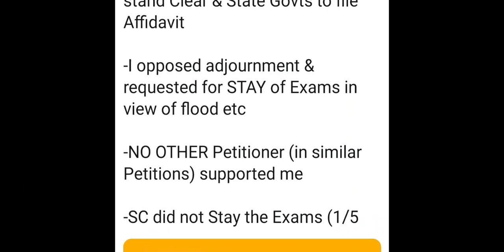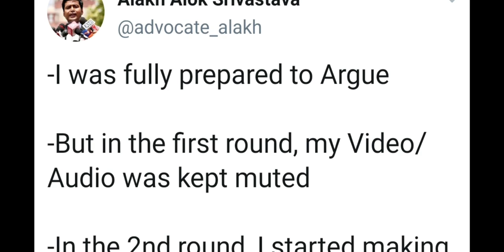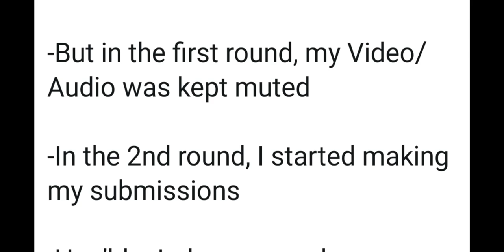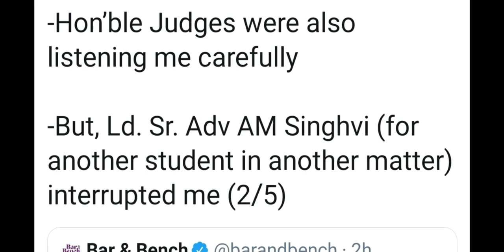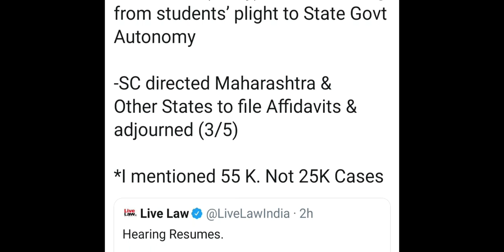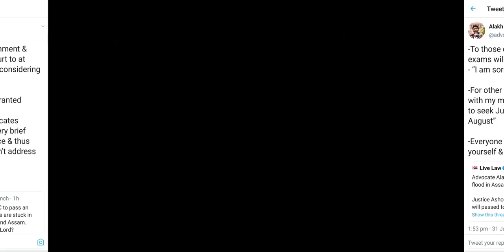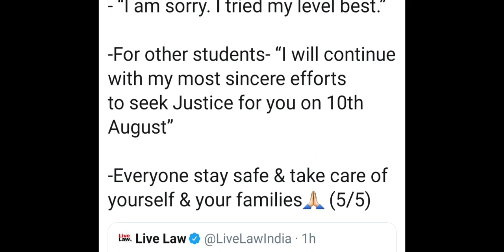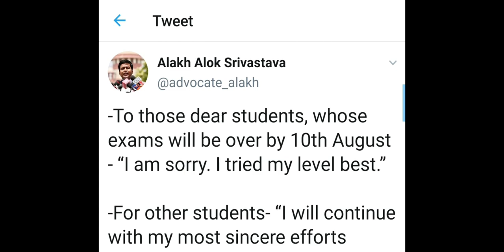৩১-পরীক্ষার্থীর আইনজীবীর মারাত্মক অভিযোগ: Why supreme court has not passed order today: ugc: SC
All we have one question why supreme court has not passed any order today. Here the answer. 31student's Advocate has raised voice. See the video. Hok Kolorob.

content Includes-
why sc not passing the judgement today
counter Affidavit to sc
wbuhs exam
Cu Results
UGc on Cambridge
Cambridge exam 2020
Oxford exam 2020
Education Minister appeal to Alumni
viswabharati university
Manodarpan launched by HRD
Manodarpan a psychological wings
kerala students positive because of exam
students positive on exam
Bombay High court on exam
AICTE new Affidavit
Calcutta High Court on exam
Supreme Court on exam issues
Delhi High court on exam
Filled petition in Supreme court
Maharashtra filled writ petition in supreme court
ugc sop for exam
VC reply on Hok Kolorob
Burdwan university VC reply on Hok Kolorob
Vice chancellor reply on Hok Kolorob
Hok kolorob
ugc will be published
usg news
Cu exam
Makaut exam